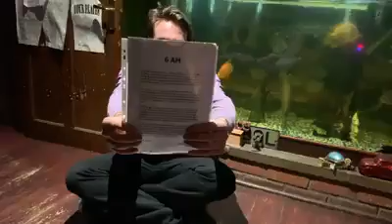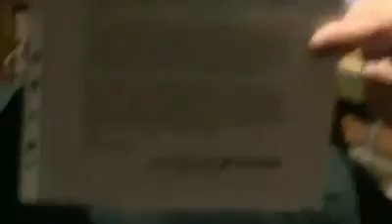6 AM 2 10 2005 ReallifedreamsmybookI’mwriting@Mycopywrite